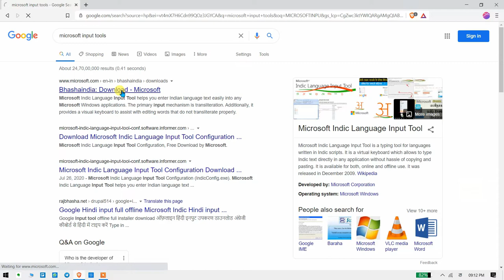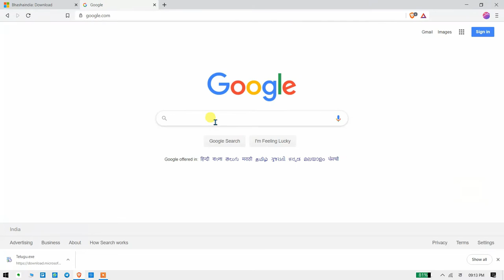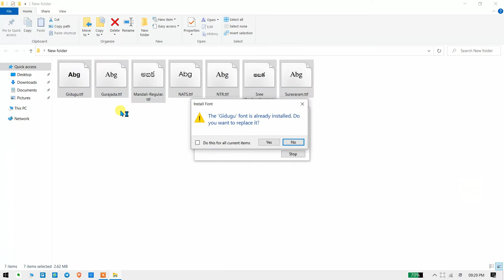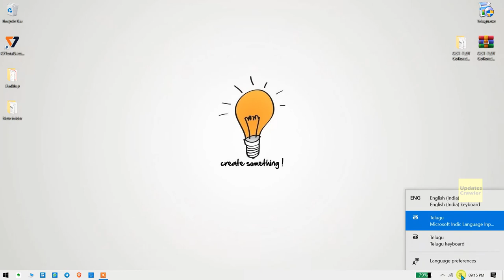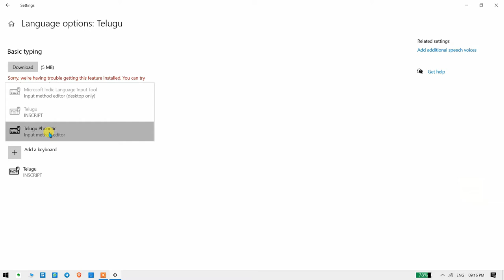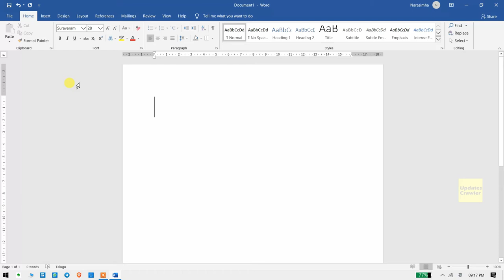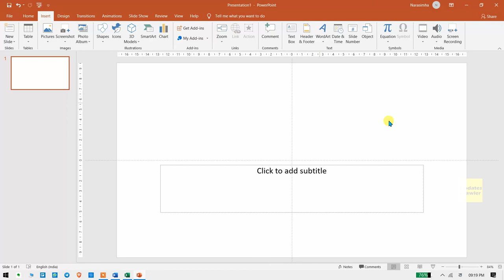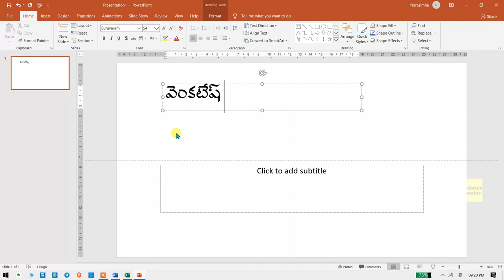How To Install Telugu Fonts In Laptop, PC in Windows 10 without Anu script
Hi, Guys welcome to Updates Crawler.
How to type Telugu in (windows 10) - How to type Telugu in ms office 2010
How to install telugu fonts in windows 7 8 mobile How to type telugu in Ms word -Telugu typing in facebook-telugu Typing in System  మేము మరి మీ ముందికి కొత్త వీడియో తో వచ్చాము ఈ వీడియో లో మనం తెలుగు అను స్క్రిప్ట్ ఇన్స్టాల్ చెయ్యకుండా ఎలా మనం సులభంగా విండోస్ ౧౦ లో తెలుగు ఎలా టైపు చెయ్యాలా అని నేర్చుకుందాము తెలుగు అనే కాకుండా ఇంకో ఎన్నో భాషలో మనం విండోస్ ౧౦ లో ఎలా టైపు చెయ్యాలో చూస్తాము.